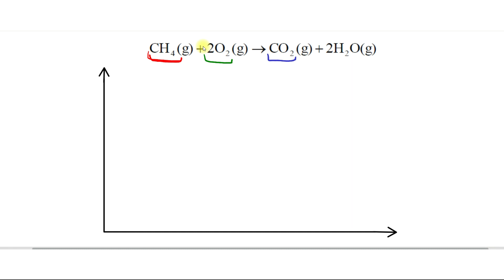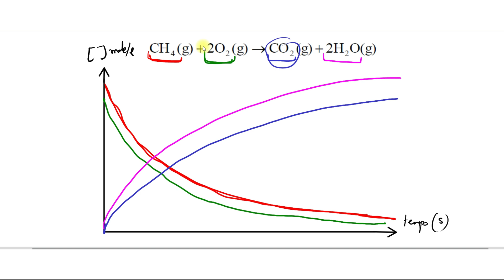4- Comment écrire la vitesse d'une réaction chimique ? | Exercice corrigé d'application | Feynbert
La vitesse d'une réaction chimique peut être exprimée de différentes manières, mais la forme la plus courante est d'utiliser la notation de la cinétique chimique. La vitesse d'une réaction chimique est généralement notée en fonction du taux de variation des concentrations des réactifs ou des produits par rapport au temps. Dans cette vidéo nous allons expliquer comment vous pouvez écrire la vitesse d'une réaction chimique
également comment tracer la courbe de variation des concentrations en fonction du temps .